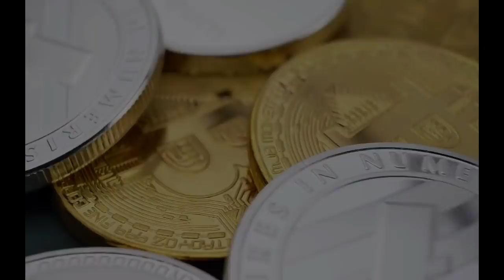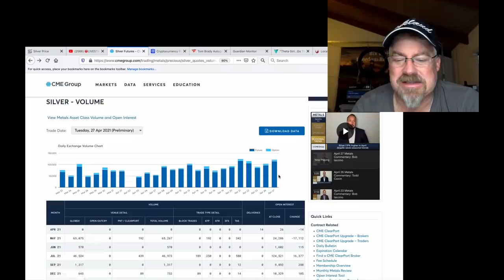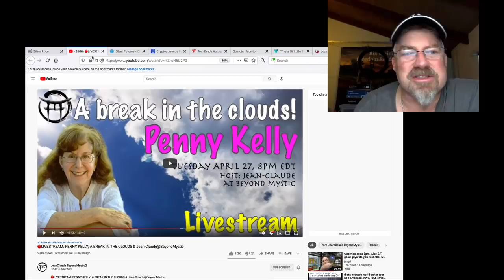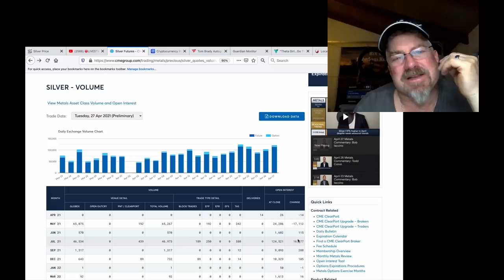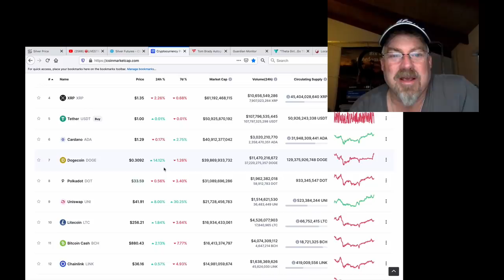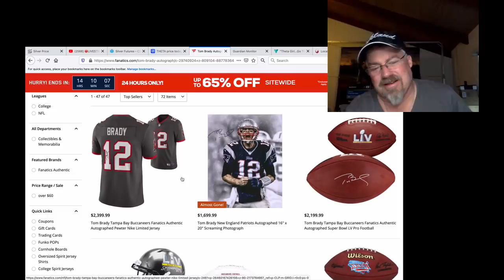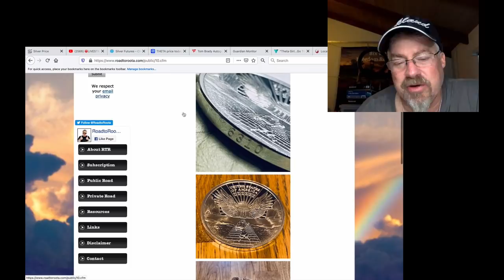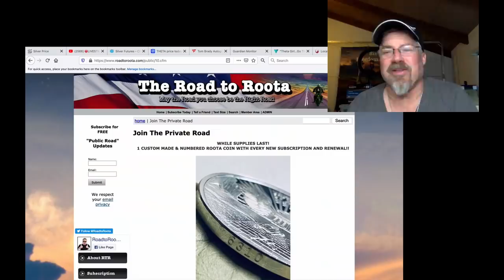ALERT! Silver Rigging Criminals "Rolled Over" 85Moz Yesterday to Avoid COMEX Delivery! (Bix Weir)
Looks like the Bad Guys are rolling over their massive short position into July so the games will go on. Sad but true. I'm not saying that silver won't jump into the $30+ range but any BIG, BIG moves are being pushed off to July. Might as well load up on Theta/Tfuel in the meantime so be can buy even MORE SILVER cheaply before July!!